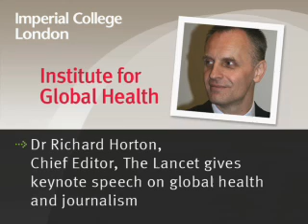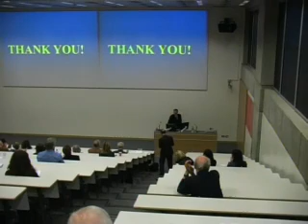Global health lecture 2010 - Dr Richard Horton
Dr Richard Horton, Chief Editor, The Lancet gives keynote speech on global health and journalism.